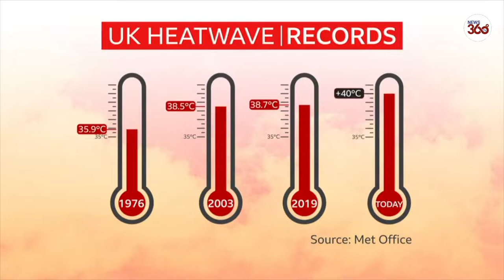UK Heatwave - Britains bask in 40.3C 'hottest day since records began' | climate change fears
BRITS are basking in what could be the UK's hottest day since records began as temperatures soared to 40.3C, provisional Met Office forecasts suggest.

The mercury at Coningsby, in Lincolnshire, rose above the UK's previous all-time high of 38.7C recorded in Cambridge in 2019, unconfirmed data has found.

The UK has recorded record temperatures above 40C for the first time, heightening concern over the impact of global climate change.

Thermometers hit 40.3C at Coningsby in Lincolnshire while dozens of other locations exceeded the UK’s previous highest recorded temperature of 38.7C.

Fire services declared major incidents after a spate of blazes.   Some rail services were cancelled after tracks overheated or buckled and overhead cables failed.

The Met Office chief of science and technology Prof Stephen Belcher said exceeding 40C in the UK was  "virtually impossible" in an undisrupted climate.   However global warming due to greenhouse gas emissions meant extreme temperatures had become common.

The world has already warmed by about 1.1C since the start of the industrial era and climate scientists say that temperatures will keep rising unless governments around the world make steep cuts to emissions.

Record UK temperatures fuel climate change fears